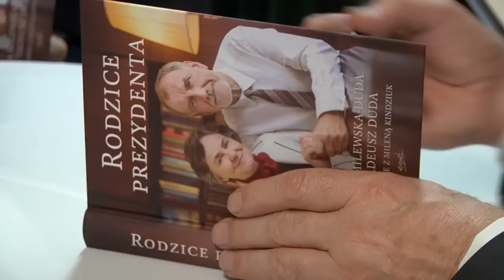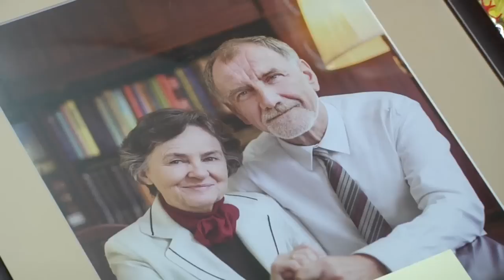Andrzej nie przechodził młodzieńczego buntu! Rozmowa z rodzicami Prezydenta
Wyjątkowy wywiad z rodzicami prezydenta Andrzeja Dudy, będący świadectwem wiary i pokory. "Rodzice Prezydenta" to opowieść rodziców Andrzeja Dudy o ich domu, o tym, jak zmieniło się ich życie po wyborze syna na urząd prezydenta RP, ale także jak przeżywają medialne ataki na niego.

Relacja z promocji książki "Rodzice Prezydenta" wyd. Esprit , wywiadu-rzeki Janiny Milewskiej-Duda i Jana Tadeusza Dudy, którego Państwo Duda udzielili  Milenie Kindziuk, redaktorce tygodnika "Niedziela". W spotkaniu uczestniczył Prezydent Andrzej Duda.
(30 listopada 2015, Dom Literatury)